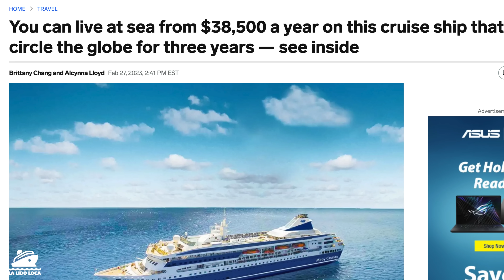CRUISE NEWS - Carnival Assault Update, Crew Member Overboard Update, Verity, Cruise Postponed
Here is you cruise news and cruise industry updates.

00:00 - Carnival Magic Assault Update
02:41 - AIDAperla Overboard Crew Member Update
03:08 - P&O Iona Assist in Verity Search and Rescue
04:02 - Cruise Port Reveal and Programming Note
06:22 - World Cruise Postponed for Lack of Ship
08:29 - A Moment of Gratitude